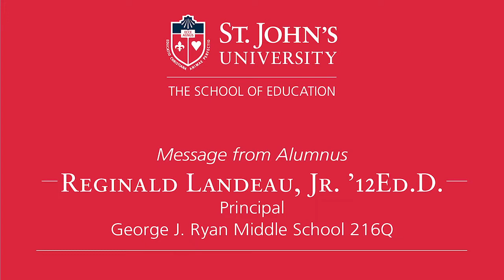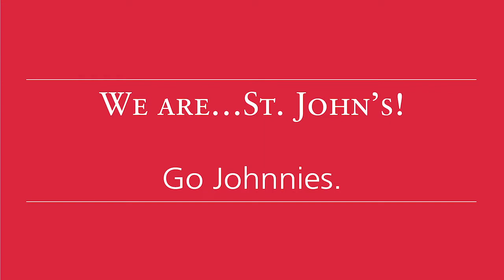The School of Education 2020 Virtual Recognition Ceremony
"We sincerely hope that you have enjoyed your time learning, developing, and growing—we cannot wait to see all that you accomplish after graduation." - David L. Bell, Ed.D., Dean and Associate Professor, The School of Education
St. John's University is a Catholic, Vincentian, Metropolitan, and Global University on a mission to ensure student success.  To learn more about our University, visit us